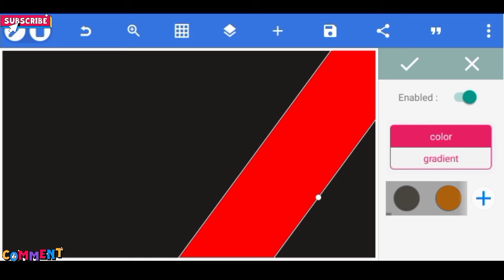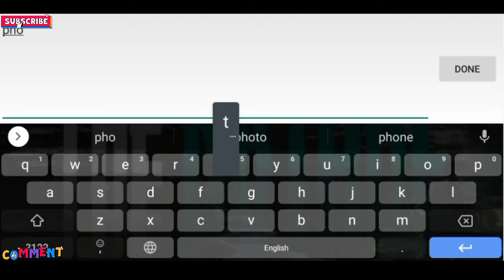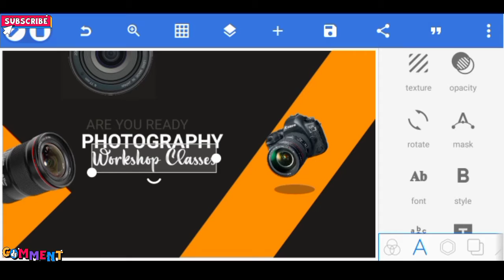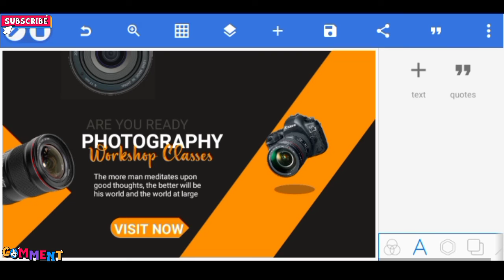poster design on pixellab tutorial // graphx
graphx